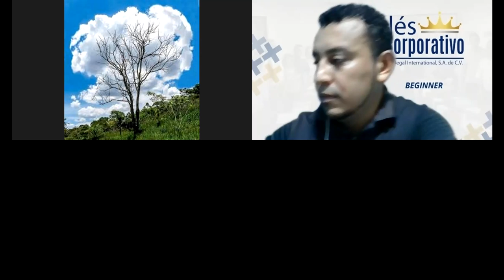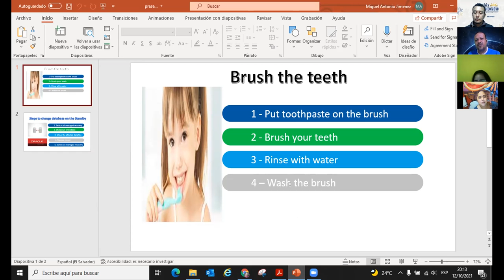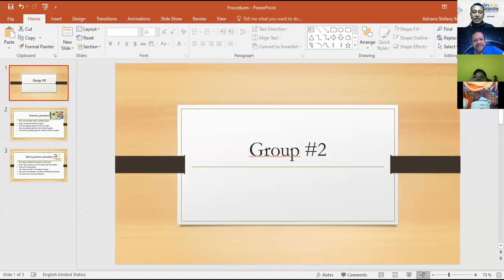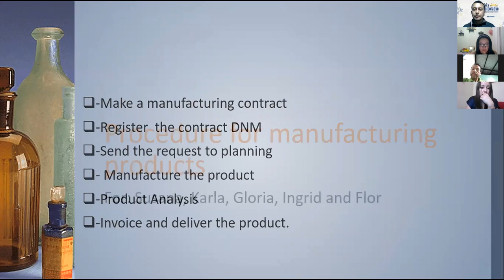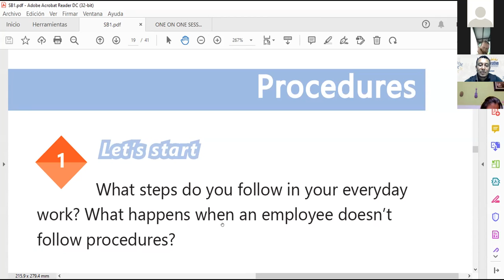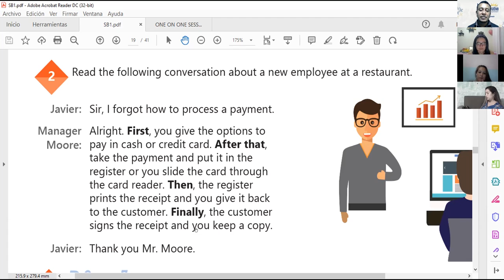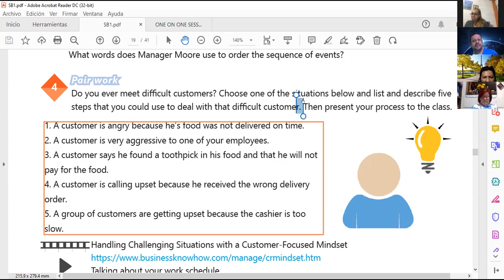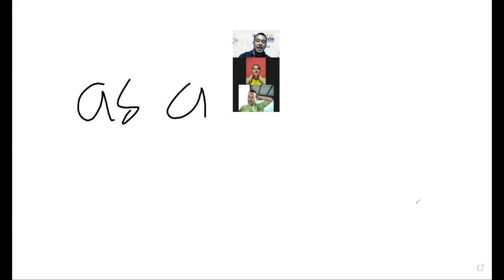Ingles Corporativo-VIDEOCONFERENCIA #9, HOW TO USE ADVERBS AND TRANSITION EXPRESSIONS